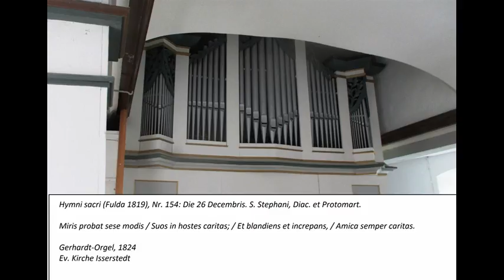Hymni sacri (Fulda 1819), Nr. 154 - Miris probat sese modis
Die Sammlung "Hymni sacri" wurde 1819 von dem Fuldaer Dompfarrer Isidor Schleichert (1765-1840) und dem Gymnasialdirektor und späteren Fuldaer Bischof Johann Leonhard Pfaff (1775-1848) "für die christlichen Studenten" herausgegeben. Es war rund drei Jahrzehnte in Gebrauch, bis es 1848 von einem neuen Gebet- und Gesangbuch "für Gymnasien und höhere Lehranstalten" abgelöst wurde. Im Gegensatz zum damals gebräuchlichen Fuldaer Gesangbuch "Der nach dem Sinne der katholischen Kirche singende Christ", welches ausschließlich deutsche Textübertragungen enthält, besteht die Sammlung "Hymni sacri" ausschließlich aus lateinischen Liedern. Die vierstimmigen Choralsätze stammen von dem Fuldaer Stadt- und Domkantor Michael Henkel (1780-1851). Im Video nachzulesen (und mitzusingen :-)) ist jeweils die erste Strophe; wer sich für die Texte der übrigen Strophen interessiert, dem sei ein Blick auf die Homepage der Hochschul- und Landesbibliothek Fulda empfohlen, wo unter dem Recherche-Link "Fuldig" ein Exemplar dieses Gesangbuchs online angesehen und auch als PDF heruntergeladen werden kann.